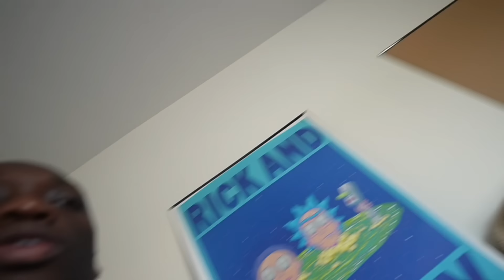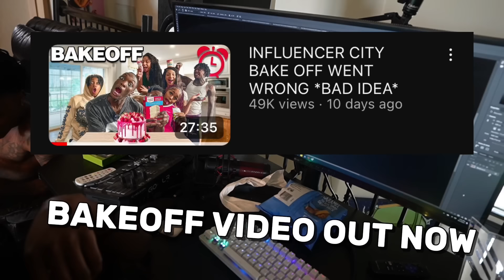ASKING IDA TO BE MY GF FOR 24 HOURS *SHE CRIED*